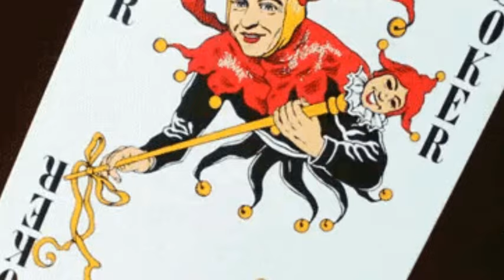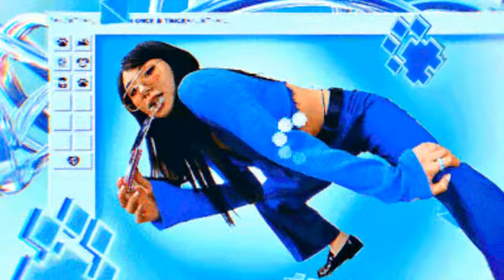DJ NID - Timeless love Official Audio 2024